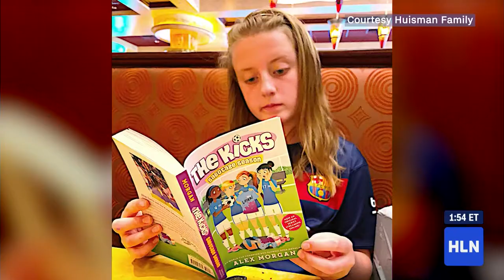HLN Salute to Kids Abby Meets Alex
Military kids move often in efforts to support her dad.  Abby shares her story of moving through a heart felt poem.  She finds a home playing soccer after every move.  Thanks to HLN,  they surprised her with meeting a few of her soccer idols!  Abby meets Alex Morgan.